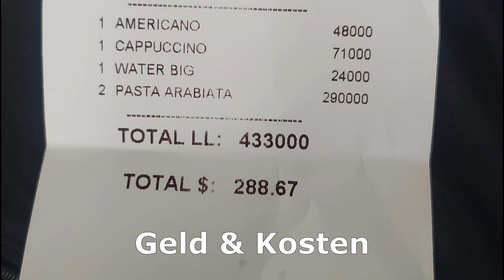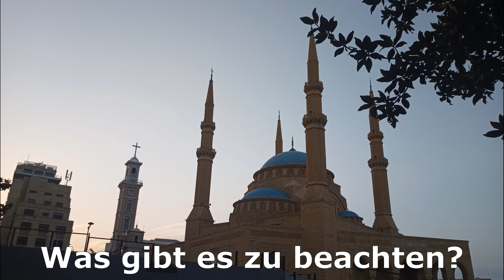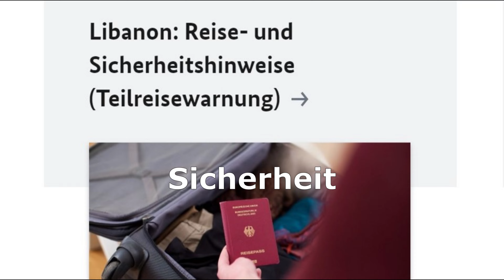Das solltest Du wissen, wenn du in den Libanon reisen möchtest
Wenn Ihr auch Lust bekommen habt, in den Libanon zu reisen, hier ein paar Hinweise 🌍
Hier die Timecodes, wenn Euch ein bestimmtes Thema interessiert:
00:27 Einreisevoraussetzungen
01:34 Geld & Kosten
03:12 Essen & Trinken
04:45 Verkehr
05:57 Sprache
06:47 Landschaft
07:35 Was gibt es zu beachten?
08:37 Sicherheit
10:52 Tiere

💕Fragt natürlich auch gerne nach, wenn noch Fragen offen geblieben sind.
Auf unserer Weltreise werden wir über jedes Land ein Fazit-Video nach diesen Kategorien drehen, sagt also gerne Bescheid, wenn Eurer Meinung nach noch eine wichtige Kategorie fehlt.